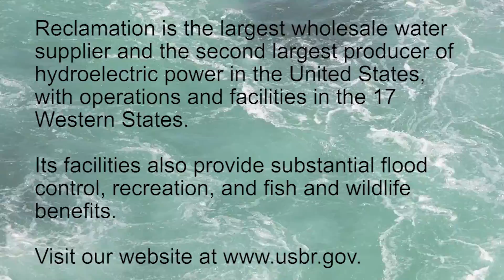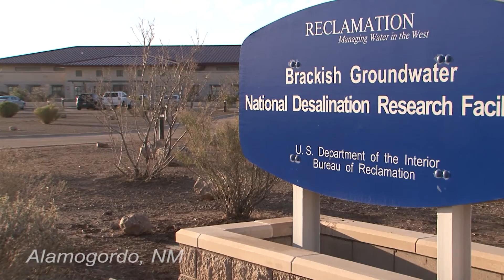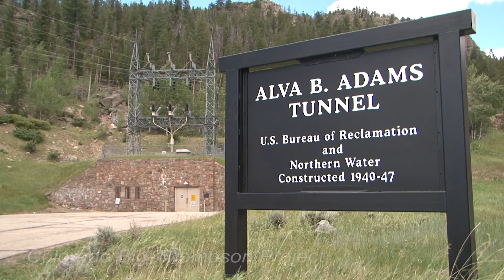Bureau of Reclamation